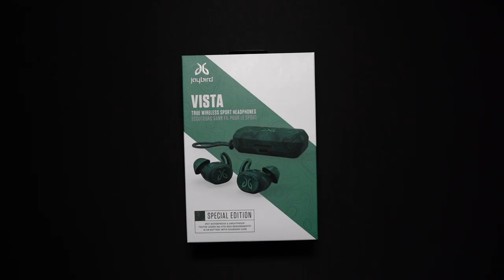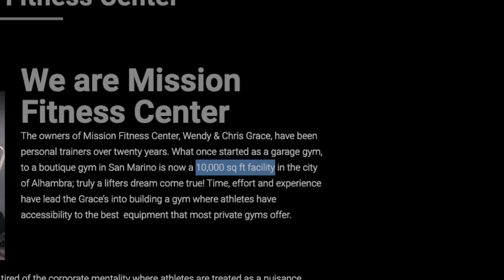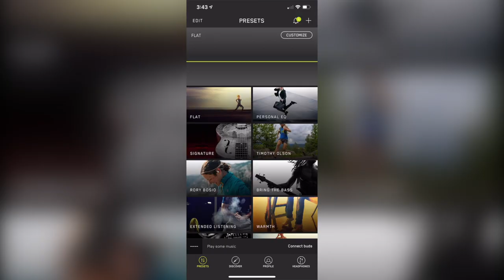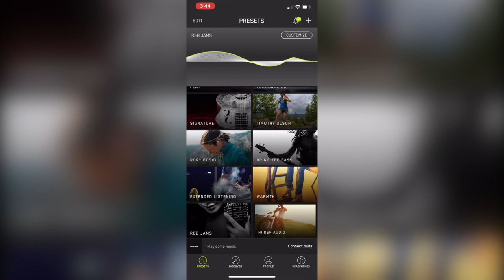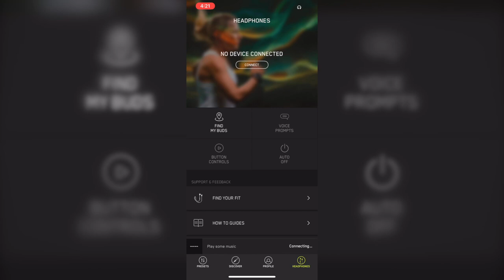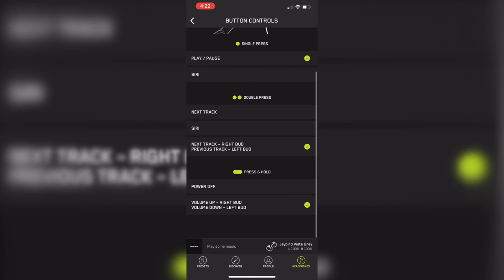Best True Wireless Earbuds for Fitness? Jaybird Vista 2020 Review!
After one whole year of using the Jaybird Vista's, I figured now is a good time to review them! Of course, you can find more detailed reviews about the functionality and everything on other YouTube channels but what I wanted to show you was more of a user perspective of what I think is the best true wireless earbuds of 2020 for fitness.

Code: Jeremy11

Timestamps:

0:00 Welcome!
1:33 Unboxing
3:01 All the Colors
4:01 Functionality
5:46 Bluetooth Range
6:27 Build Quality
7:14 Sound Quality
8:04 1 Year of Use
10:15 Worth it?